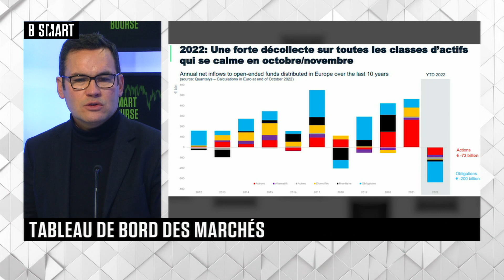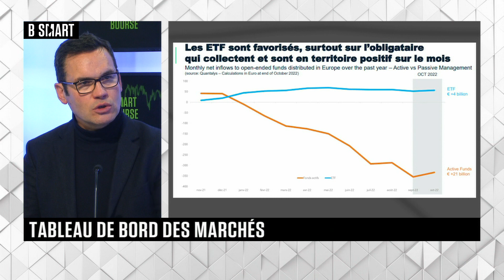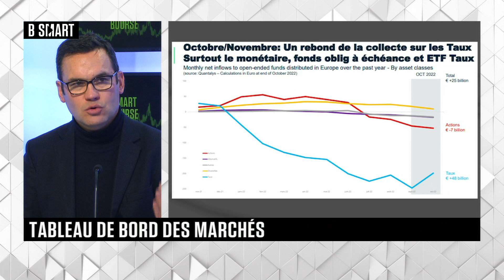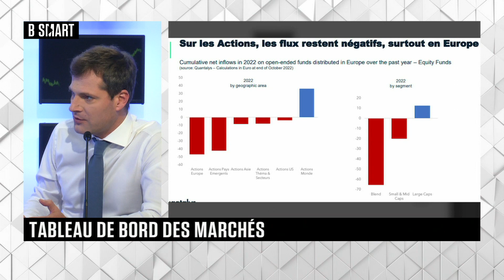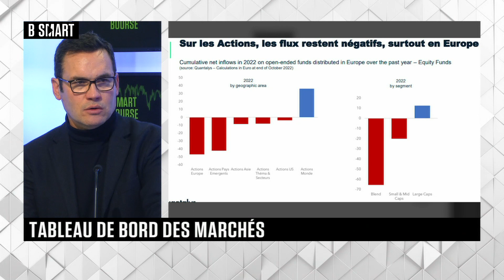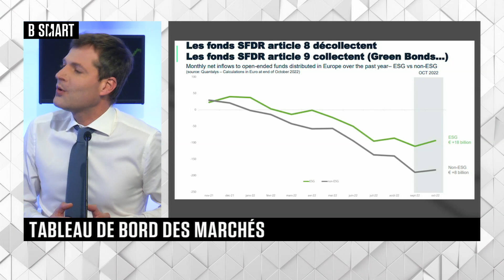SMART BOURSE - L'invité de la mi-journée : Jean-François Bay (Quantalys)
Vendredi 25 novembre 2022, SMART BOURSE reçoit Jean-François Bay (Directeur général, Quantalys)